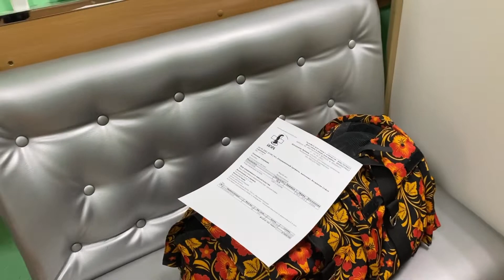Отчет. Кастрация кота. В гости в питомник.